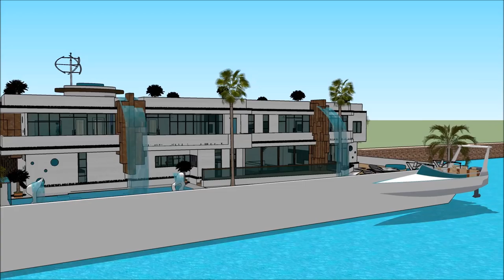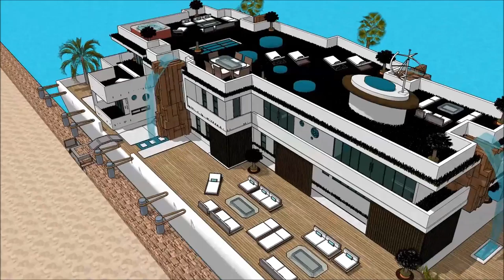rumah apung sendang biru rumah minimalis eropa sketsa sketchup arsitek channel indonesia video bangu